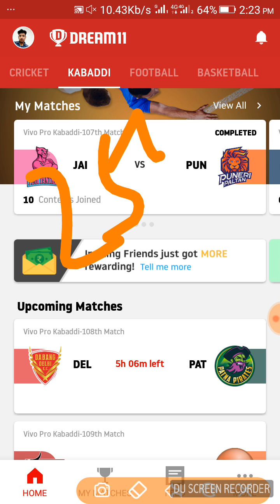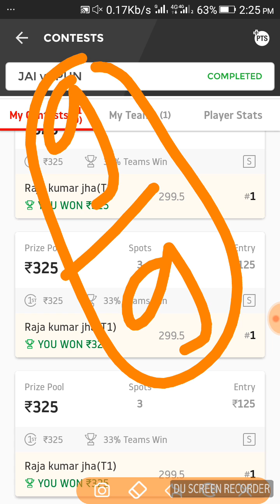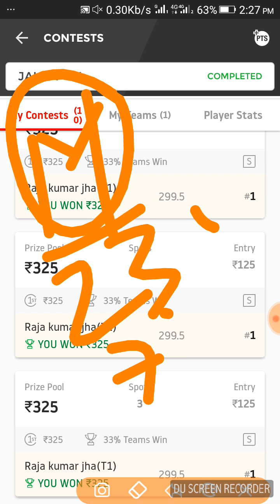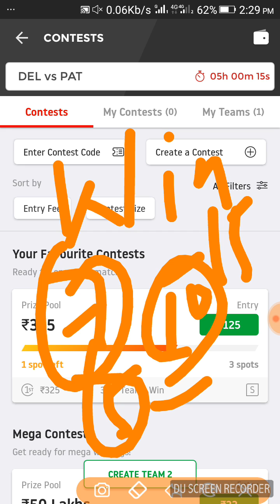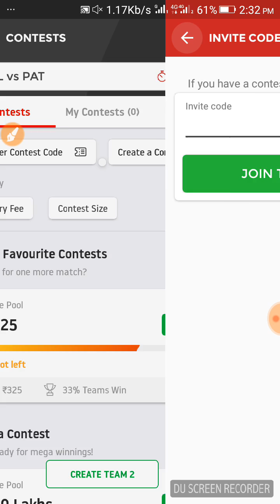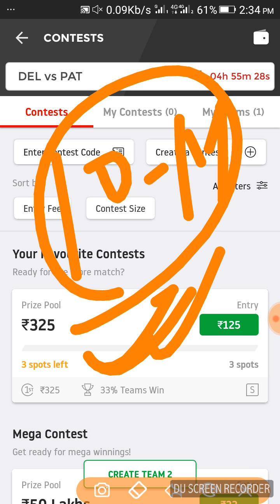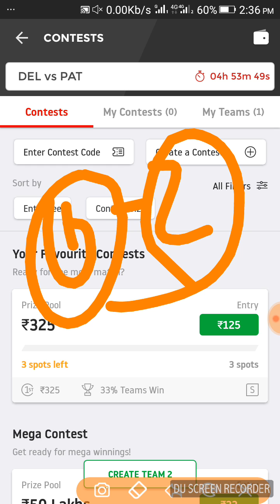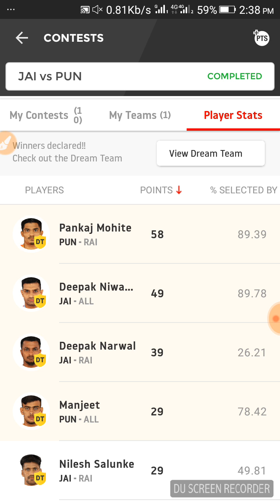Best winning tips of small league and Grand league in kabaddi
Prediction raja